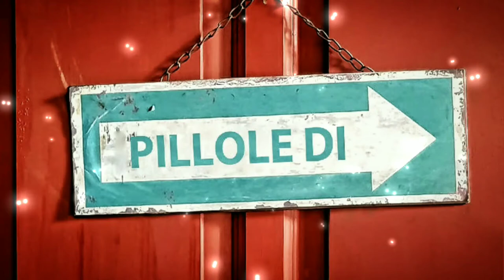"Proteine" Pillole di Carpfishing ★ Canale Emiliano Romagnolo ★ Santerno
Sessione difficile con 0 partenze? A tutto c'è una soluzione... BY GIAMPY
Rilassatevi... andate a pesca e rilasciate SEMPRE il pescato...
Relax ... go fishing and ALWAYS release your catch ...